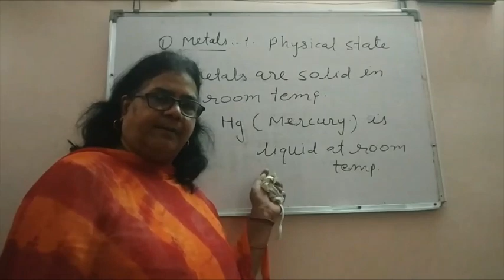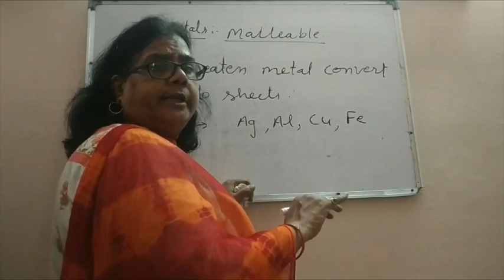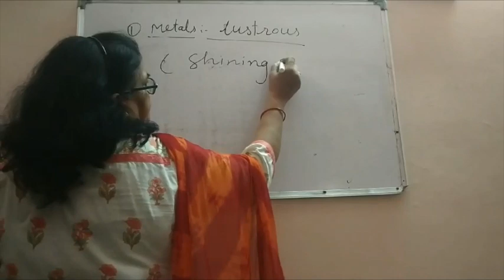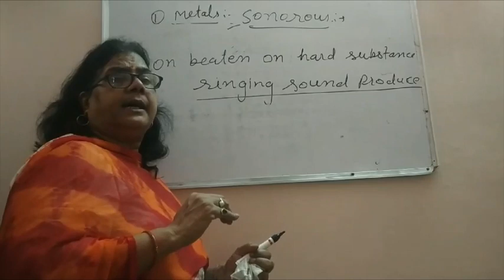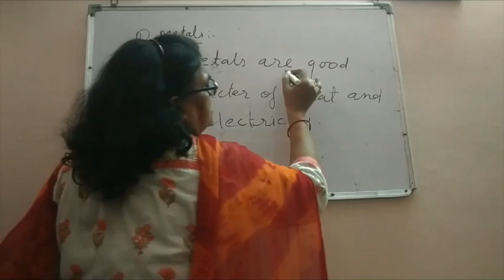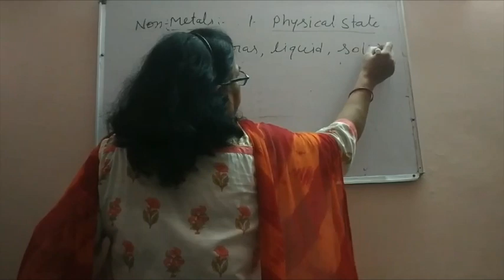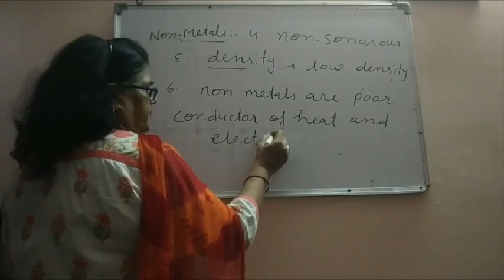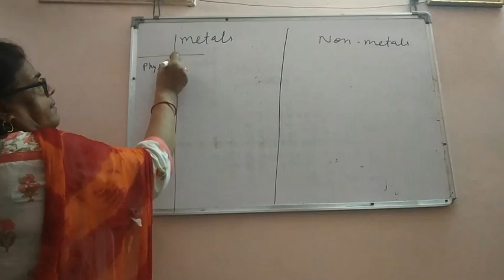class IX subject Chemistry